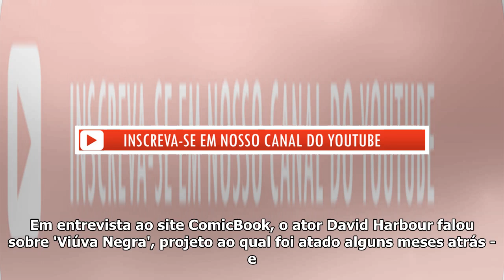'Viúva Negra': David Harbour diz que filme é diferente de tudo que já viu | CinePOP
Em entrevista ao site ComicBook, o ator David Harbour falou sobre 'Viúva Negra', projeto ao qual foi atado alguns meses atrás - e fez questão de deixar bem claro o quão épico o filme-solo será, não po...